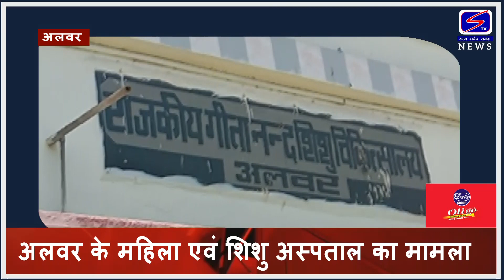जिंदा नवजात बच्ची को बताया मृत...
अलवर के महिला एवं शिशु अस्पताल का मामला
परिजनों ने बच्ची को निजी अस्पताल में कराया भर्ती